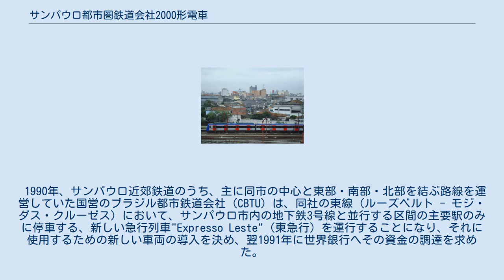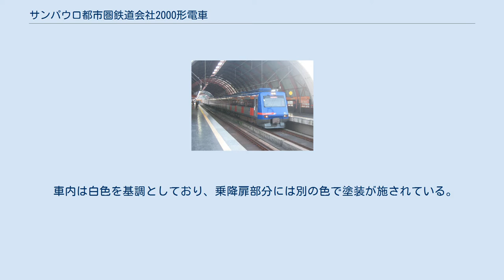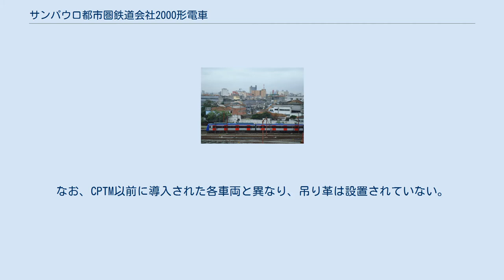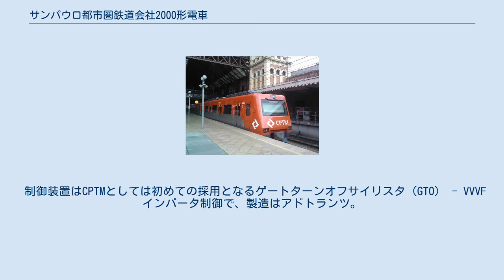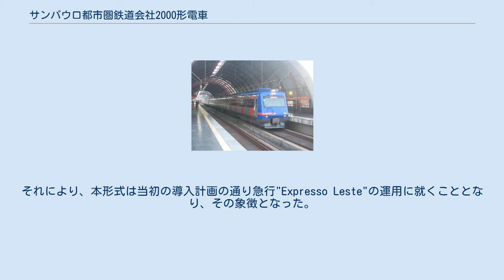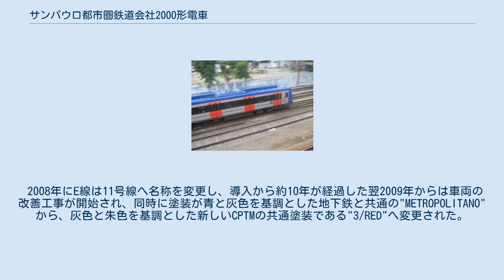サンパウロ都市圏鉄道会社2000形電車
サンパウロ都市圏鉄道会社2000形電車（サンパウロとしけんてつどうがいしゃ2000がたでんしゃ）は、サンパウロ都市圏鉄道会社（CPTM）の通勤型電車である。
 1990年、サンパウロ近郊鉄道のうち、主に同市の中心と東部・南部・北部を結ぶ路線を運営していた国営のブラジル都市鉄道会社（CBTU）は、同社の東線（ルーズベルト - モジ・ダス・クルーゼス）において、サンパウロ市内の地下鉄3号線と並行する区間の主要駅のみに停車する、新しい急行列車"Expresso Leste"（東急行）を運行することになり、それに使用するための新しい車両の導入を決め、翌1991年に世界銀行へその資金の調達を求めた。
 資金の調達は1992年に許可されたが、同社の財政が危機的状況を迎えていたことから、運営権をサンパウロ州へ移管して運営を再建することを目的に、サンパウロ都市圏鉄道会社（CPTM）が設立され、翌1993年から1994年5月にかけて移管された。
それと同時に新しい車両の導入計画も同社が引き継ぎ、冷房付き、1編成4両・30編成という条件で国際入札が行われ、多数の鉄道車両メーカーが入札。
結果、CAFとアドトランツ・スペインとアルストムが結成したコンソーシアムが落札し、1998年から2000年にかけてCAFとアドトランツ・スペイン - アルストムで4両15編成ずつの合計120両が製造され、1999年から2000年にかけて導入された。
 車体は炭素鋼製。
 デザインは、製造元の一つであるCAFがスペイン国鉄へ納入した446系および447系を基礎とし、側面の客用乗降扉を片側両開き3扉から、大都市の通勤・通学輸送に適当な同4扉へ変更した形態となっている。
 車内は白色を基調としており、乗降扉部分には別の色で塗装が施されている。
天井のデザインは間接照明を採用し、それに合わせて吊り棒の配置も考慮するなど、凝ったものである。
なお、CPTM以前に導入された各車両と異なり、吊り革は設置されていない。
 座席配置はCPTM標準のセミクロスシートであり、各乗降扉上には路線図が設置されている。
 制御装置はCPTMとしては初めての採用となるゲートターンオフサイリスタ（GTO） - VVVFインバータ制御で、製造はアドトランツ。
主電動機はかご形三相誘導電動機を搭載しているほか、インシデントおよび故障を記録する装置も設置されている。
 前述の通り冷房装置を搭載するほか、車内には次駅などを案内する車内放送用の自動放送装置が、また車内端の天井には行先表示を行うLEDが設置されている。
 1999年から東線改めE線への導入が行われ、2000年5月27日の急行"Expresso Leste"の運行開始とともに4両2編成を連結した8両編成で運用を開始。
それにより、本形式は当初の導入計画の通り急行"Expresso Leste"の運用に就くこととなり、その象徴となった。
 2008年にE線は11号線へ名称を変更し、導入から約10年が経過した翌2009年からは車両の改善工事が開始され、同時に塗装が青と灰色を基調とした地下鉄と共通の"METROPOLITANO"から、灰色と朱色を基調とした新しいCPTMの共通塗装である"3/RED"へ変更された。
 それ以降も引き続き11号線においての運用が続いたが、2016年7月6日より同線へ8500形の導入が開始されたため、2016年8月7日より順次12号線へ転属し、2018年までに同線の1400形と4400形を置き換えた。
 2020年現在、すべての編成が12号線において運用されている。